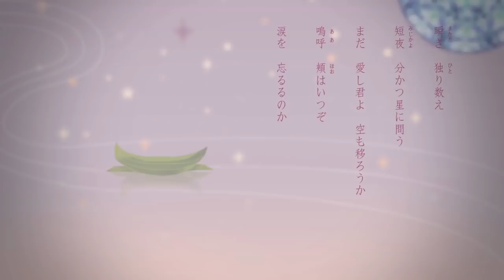°。+ * 。장난감배 * 笹舟 (sasabune) - 헤스(hess)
original  YURiCa/花たん(sm14840366)

Mix 999 (@chickchick_999)
enc iye (@Withiye)
Lyric / Music doriko
Arangement F☆T
Producer doriko
Illustration もか
Movie / Web Design ゆずる
vocal Hess

Thanks you for aika ♡ (@Aikarfly)

『 願わくば今宵彼の人へ 』
『바라건대 오늘 밤 그 이에게 』

구독+좋아요+댓글 모두 감사합니다!